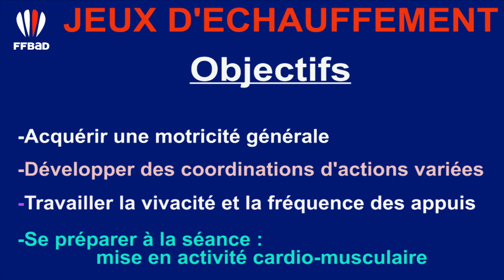Dispositif Jeunes : Jeux d'échauffement 8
Chaine Youtube secteur formation de la FFBaD